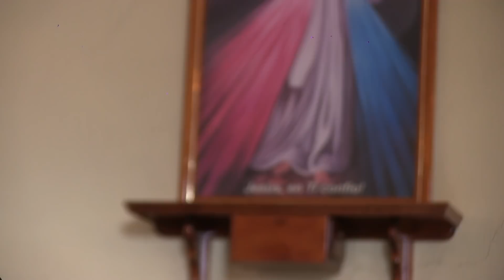Boda de Alee y Julio en Barrio de Guadalupe, Cd. Fernández, S.L.P. 3 Enero 2018